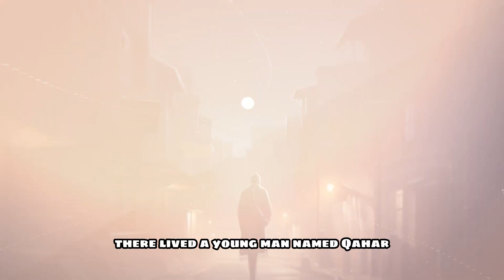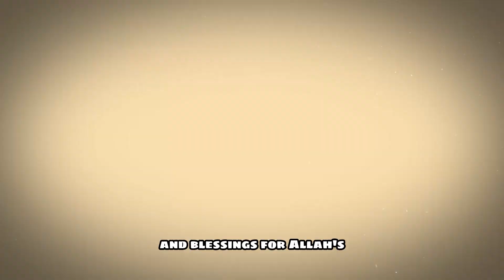Inspiring Islamic Story of Job Loss and Success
Discover a heartwarming Islamic story of resilience and faith. This inspiring journey of Qahar, a young Muslim who faced the ups and downs of life with unwavering trust in Allah's plan. ✨

🙌 Join us on this emotional rollercoaster that takes Qahar from landing his dream job to an unexpected job loss, testing his faith to its limits. Through patience, prayer, and kindness, he finds his way back, proving that faith can move mountains. 🏔️

🤝 Learn valuable lessons on dealing with life's challenges, finding strength in adversity, and how unwavering faith can turn problems into blessings. 🌟

🔔 Don't miss this powerful story that will uplift your spirits and inspire you to face life's trials with grace and resilience. 📢